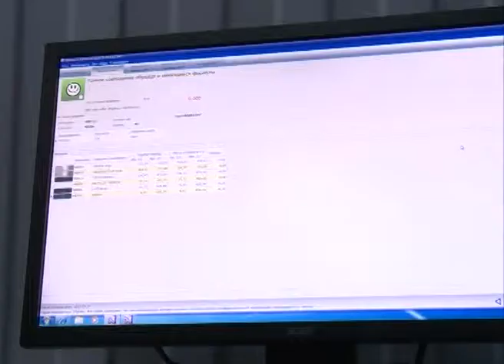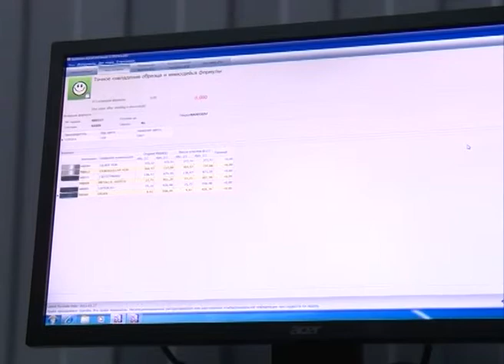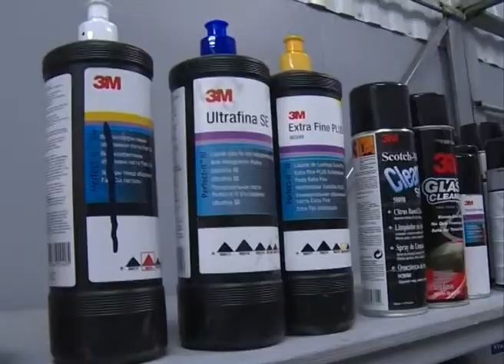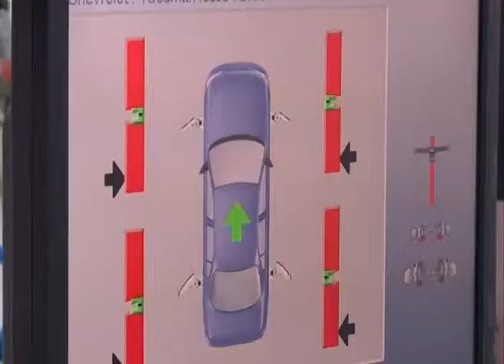"Мечты сбываются" часть 2